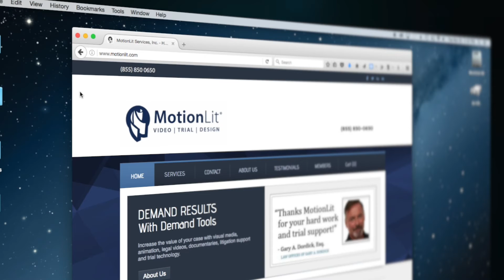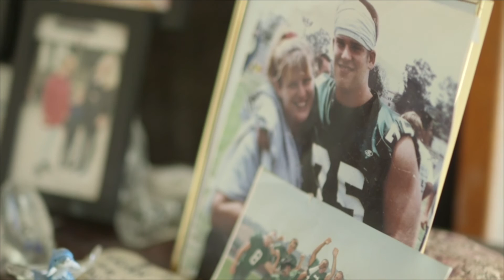$35 Million Verdict | Motorcyclist Hit In Dangerous Intersection | Garo Mardirossian Testimonial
A Los Angeles Superior Courtroom jury has awarded an overall verdict of $35 million to a plaintiff who was struck by a taxi van driver at a Redondo Beach intersection. During closing argument, the plaintiff’s attorney Garo Mardirossian of Mardirossian and Associates, told jurors that Caltrans was negligent for the poor design and visibility of that intersection, fully aware of the history of prior accidents that had occurred at that intersection. After three days of deliberation the panel held Caltrans responsible for injuries suffered by the Plaintiff.

We offer a full line of video & trial support services including Day-in-the-Life videos, settlement documentaries, 3D Animations, trial support, and demonstrative graphics.